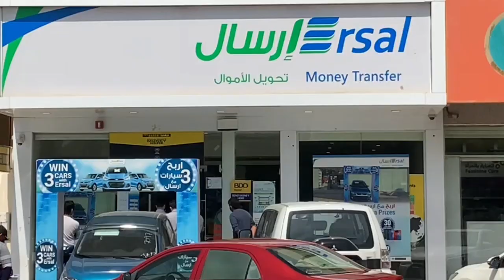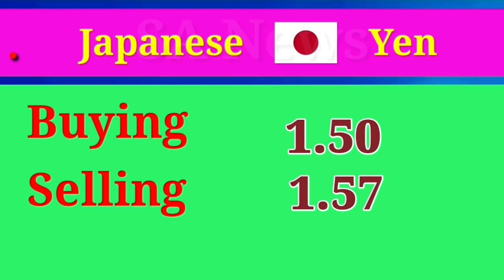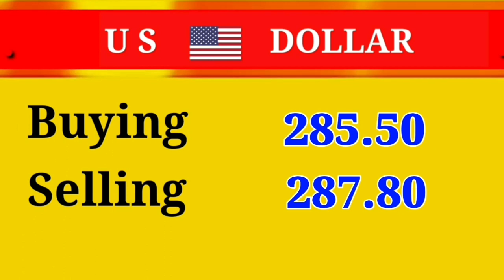Dollar Rate news | Currency Rates Today | Dollar Rate in Pakistan Today | 25-11-2023 Dollar Rate